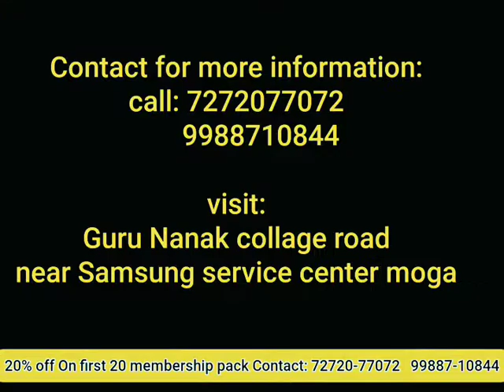FX GYM fitness Xperts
most Hi-tech Gym of Moga. advanced technology branded equipment.
visit: Guru Nanak collage road near Samsung service center moga